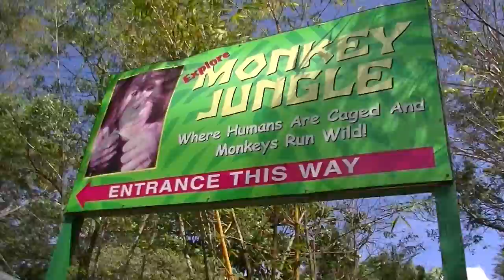Feeding Monkeys VLOG! ♡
Song: Mr. Pink